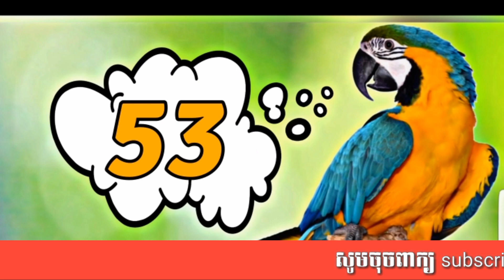ច្បាប់ទី1 មាត្រាទី5 ស្ដីអំពីការរៀនអក្សសាស្រ្ដខ្មែរ/Law 1, Article 5 on the study of Khmer literature